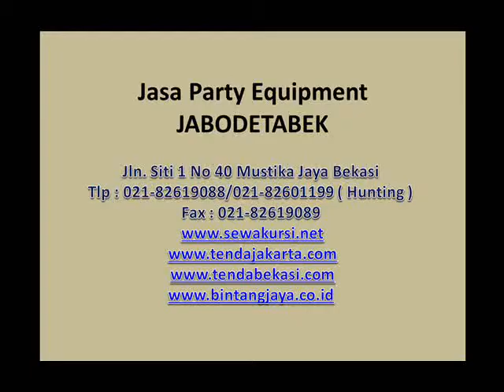kursi puff dan kursi sofa